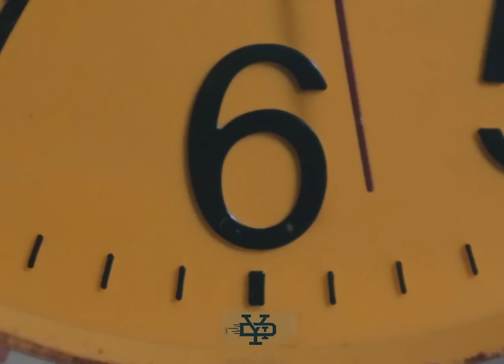Yair Yint Aung -မတ်တတ်တောင်ကောင်းကောင်းမရပ်နိုင်ဘူး [ Official M/V ]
Yair Yint Aung -မတ်တတ်တောင်ကောင်းကောင်းမရပ်နိုင်ဘူး
Mat Tat Taung Kg Kg Ma Yat Naing Buu [ Official M/V ]
Directed by XZ
Produced by Nay
In collaboration with Beyond Gravity